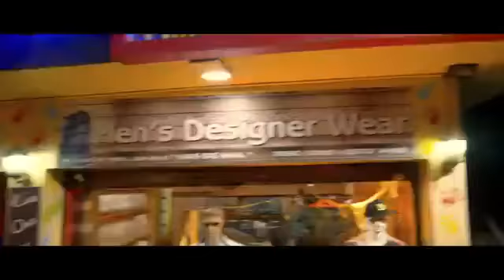104 basapuram Amma prema gopadhi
అమ్మ